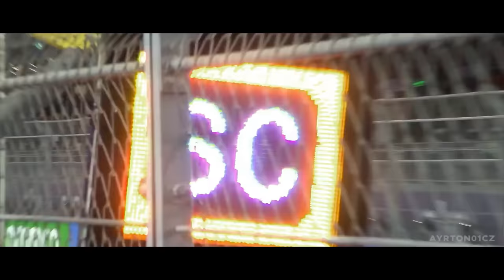EXISTE EXPLICAÇÃO SIMPLES PARA A QUEDA DE RITMO DA RED BULL EM 2024?!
Sergio Milani
@scuderiamilani (Twitter)

João 3:16

00:00 - Introdução
01:14 - Compreensão rápida do regulamento
03:20 - Mudança agressiva de conceito
04:41 - Escalonamento de desenvolvimento e teto
06:32 - Atualizações sensíveis
07:40 - Um dos melhores períodos da história recente
09:16 - Camisetas 100% algodão e jogos